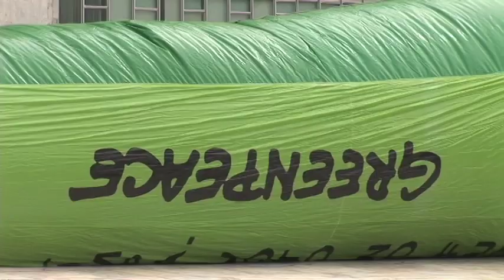A revolução está na lei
Greenpeace protesta em Brasília para que a Lei de Renováveis, parada no COngresso desde 2009, seja votada com a urgência que merece.